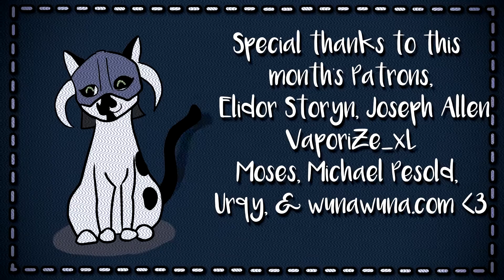To the Elves! | Let's Play Dragon Age: Origins | Part 18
☼My Links☼

Elidor Storyn
Joseph Allen
VaporiZe_xL
Moses
Michael Pesold
Urqy
Wunawuna.com